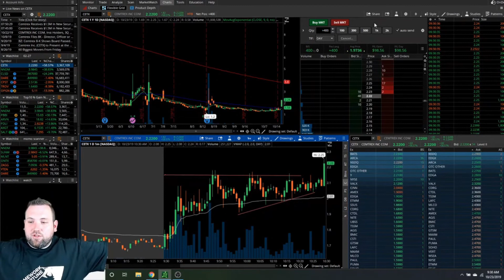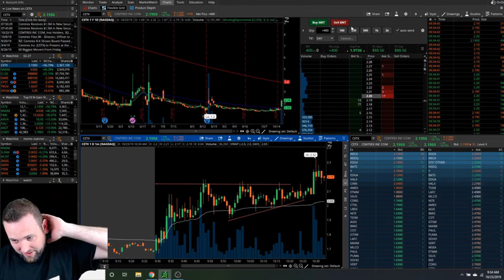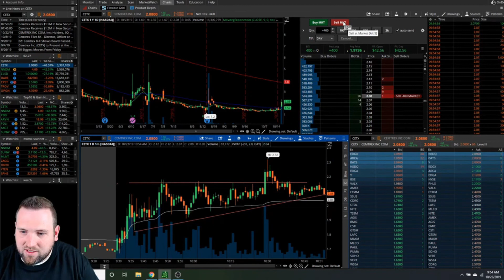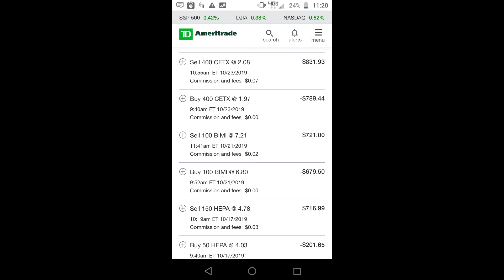DAY TRADING SMALL ACCOUNT CHALLENGE - DAY 4 (10-23-19)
Day 4 of the Day Trading Small Account challenge turned out be another winner. At this point, I'm 4 for 4 winning trades starting the small account challenge off right! I had a plan, but I didn't stick to my plan! This mistake caused me to leave a good amount of profit on the table, and only make a small amount on my day trade.

If you missed day 1-3 of the Day Trading small account challenge you can check them out below.